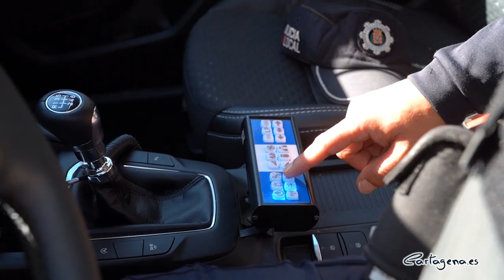La Policía Local cuenta ya con 18 nuevos vehículos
Los últimos cuatro todoterrenos que quedaban por incorporarse de la remesa adquirida el pasado año comienzan hoy a patrullar por las calles de Cartagena. Se trata de cuatro Ford Kuga, que ya han pasado las inspecciones técnicas necesarias para entrar en activo, y patrullarán en barrios y diputaciones.

La alcaldesa de Cartagena, Ana Belén Castejón, y el concejal de Seguridad Ciudadana, Juan Pedro Torralba, han supervisado esta mañana, miércoles 28 de abril, su puesta en servicio. “Hasta ahora hemos adquirido un total de 18 vehículos para mejorar el servicio que prestan nuestros agentes y con la puesta a punto de estos 4 ya están todos en funcionamiento”, ha explicado Castejón.

La primera edil ha aprovechado la presentación de estos vehículos para anunciar que “este año se van a comprar cuatro coches patrullas más, que incluyen el kit de detención, es decir, mampara y todo lo necesario para el traslado de detenidos, y que se sumarán a los seis adquiridos el pasado año para completar los diez que necesitábamos”.

Una de las principales características técnicas de los nuevos vehículos es que todos ellos cumplen la normativa Euro 6, que limita la emisión de gases contaminantes a la atmósfera, por lo que Castejón ha destacado que “con esto, lograremos no sólo que nuestros agentes cuenten con el mejor equipamiento posible, al tiempo que contribuimos a reducir las emisiones contaminantes”.

En total, hasta ahora, se han adquirido 6 turismos, 6 motocicletas BMW con una cilindrada de 7.40, 4 todoterrenos Ford Kuga Euro 6.2 microhíbridos y 2 furgones de atestados, que han supuesto una inversión de 486.000 euros.